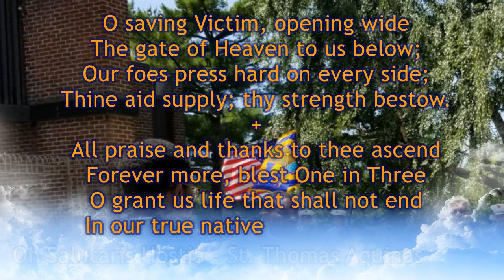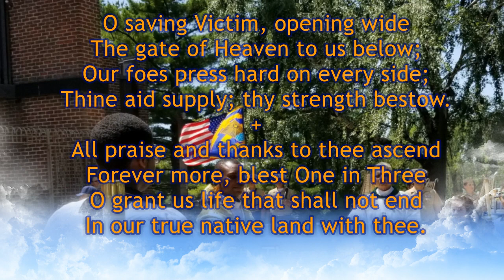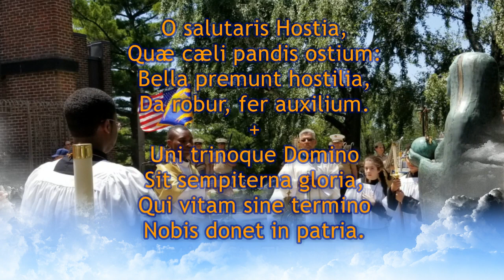O Salutáris Hóstia - St. Thomas Aquinas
St. Frances de Chantal
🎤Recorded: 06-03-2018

"O Salutaris Hostia" (Latin, "O Saving Victim" or "O Saving Sacrifice"), is a section of one of the Eucharistic hymns written by St Thomas Aquinas for the Feast of Corpus Christi. He wrote it for the Hour of Lauds in the Divine Office. It is actually the last two stanzas of the hymn Verbum supernum prodiens, and is used for the Adoration of the Blessed Sacrament. The other two hymns written by Aquinas for the Feast contain the famous sections Panis angelicus and Tantum ergo.

0:00 Introduction
0:30 Verse # 1
0:57 Verse # 2
1:35 Verse # 3
2:14 Verse # 4

▶You can get the score at

▶Support the authors and buy the score.

🔴LITURGICAL SEASON

Holy Thursday
Most Holy Body and Blood of Christ (Corpus Christi)

🔴TITLE: O Salutaris Hostia / O Saving Lamb

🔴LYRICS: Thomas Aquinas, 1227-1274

🔴HIMNAL:

Flor y Canto, Primera, Segunda, y Tercera Edición, OCP
Journeysongs, Third Edition
Today's Music for Today's Church
¡Celebremos! (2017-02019) by GIA Publications

VERSES:

🎶 Chords: F Bb F C Dm C G7 C C7 F Bb C7 F C C7 F C7 F

1️⃣O saving Victim, op’ning wide
The gate of heav’n to us below,
Our foes press on from every side;
Thine aid supply, thy strength bestow.

2️⃣  All praise and thanks to thee ascend
Forevermore, blest One in Three;
O grant us life that shall not end
In our true native land with thee.

3️⃣  O salutáris hóstia,
Quae caeli pandis óstium:
Bella premunt hostília,
Da robur, fer auxílium.

4️⃣  Uni trinóque Dómino
Sit sempitérna glória,
Qui vitam sine término
Nobis donet in pátria.